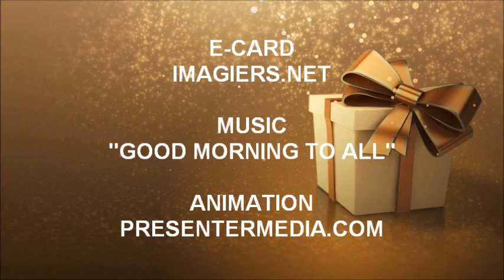JOYEUX ANNIVERSAIRE 智子 !!!